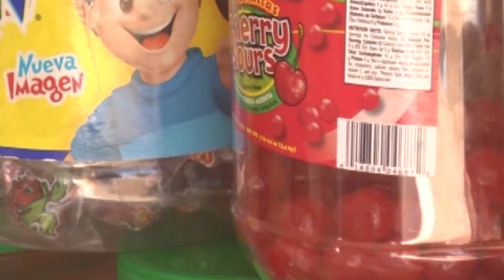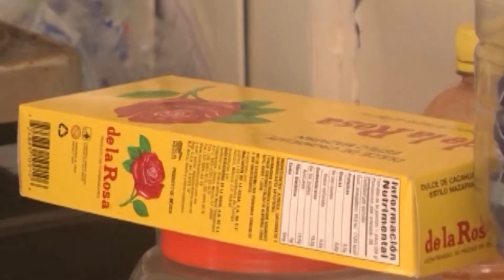Se aprueba nueva iniciativa de ley ante el congreso del estado de Sonora